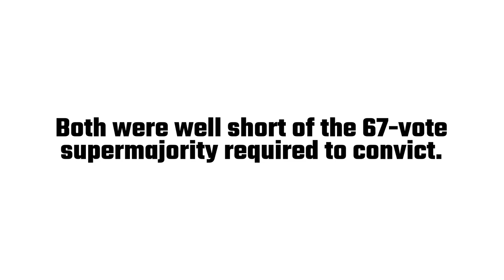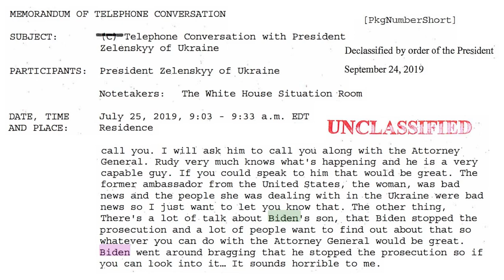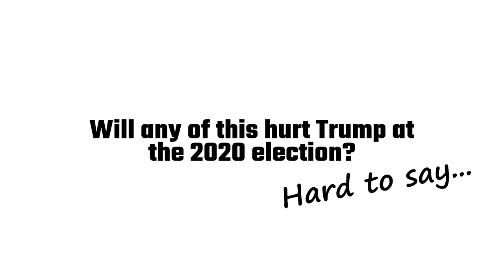Donald Trump Is Still President of the USA (Impeachment Questions Answered)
Donald Trump has survived his impeachment trial (no surprises there) and has been acquitted of both articles of impeachment. Does this mean President Trump is innocent? It depends on who you talk to. An impeachment trial is not a legal trial, but a political process. If you talk to the President or his political allies, they will claim that these results prove his innocence. Others, even some members of his own party, claim that President Trump probably did do the things that he was accused of, but that those things do not warrant him being removed from office. If you talk to many of the Democrats, they will claim that the process was unjust and therefore the results are invalid. How will the affect Trump’s 2020 election run? Who knows! But it’s fun times ahead for American politics.

TRUMP BEST-SELLERS
A Very Stable Genius: Donald J. Trump's Testing of America
Everything Trump Touches Dies: A Republican Strategist Gets Real About the Worst President Ever
Trump: The Art of the Deal